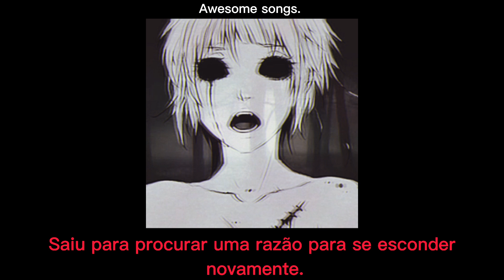Well.. Well.. Look who's inside again. (tradução)